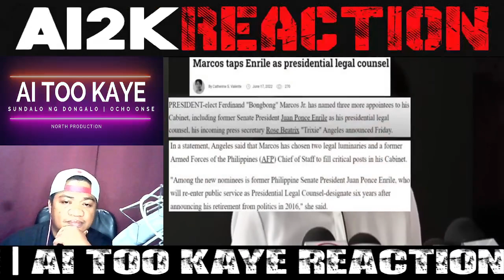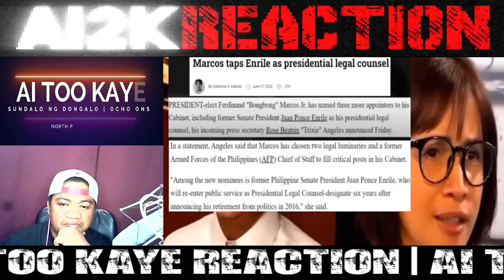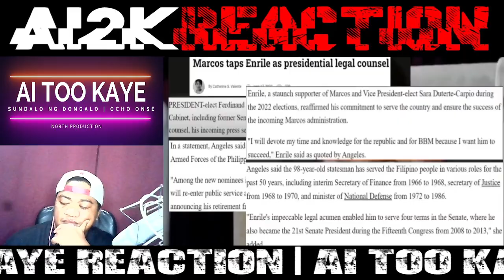JUST IN : HALA! AGOT KUMANTA NA? NAGULAT kay ENRILE PRES MARCOS | REACTION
BONGBONG MARCOS
BBM-SARA UNITEAM
MAYOR SARA DUTERTE
PRESIDENT MARCOS
PRES MARCOS
VPSARA
PBBM
SEN RAFFY TULFO
RAFFY TULFO
SEN TULFO SEN RAFFY
IDOL RAFFY
MIKE ABE OPENIONS
PRES DUTERTE
MANNY PACQUIAO
UP DILIMAN
NEWS FILES
AMERIKA JOE BIDEN
MARCOS GOLD
CONG MARCOLETA
MARCOLETA
HARRY ROQUE
SPOX ROQUE